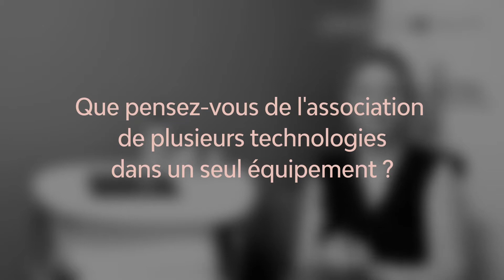Soins visage ADVANCE BEAUTY - L'avis de Mme Bonnefoi - Esthéticienne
Découvrez l'avis de Sidonie Bonnefoi, esthéticienne à Nice, sur son utilisation quotidienne de l'appareil de soins anti-âge  DUOLIFT de la marque ADVANCE BEAUTY.

Suite à l'interview, retrouvez toute la gamme de matériel professionnel Advance Beauty créateur français de technologie minceur et anti-âge.
N’hésitez pas à poser vos questions 👇🏻